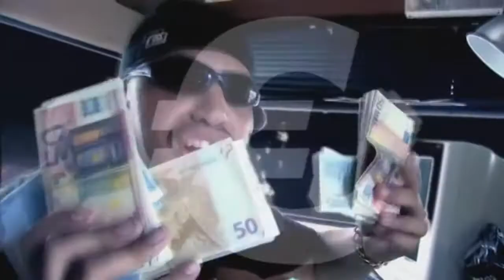Dus mensn bel fokko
gadverdamme